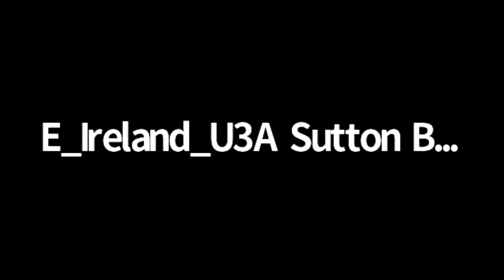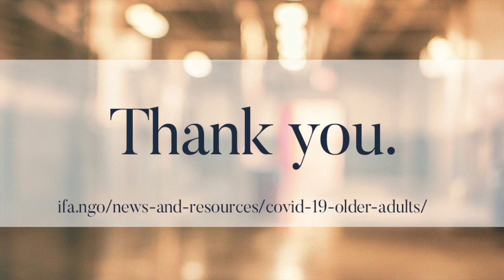IFA Virtual Town Hall – COVID-19 and Older People: Essential Conversations in Times of Crisis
With speaker: Dr. Amy D'Aprix, Life Transitions Expert

Moderated by: Dr. Jane Barratt, Secretary General of the International Federation on Ageing